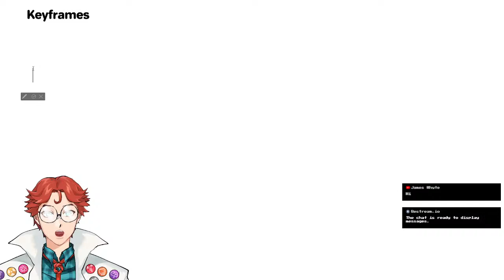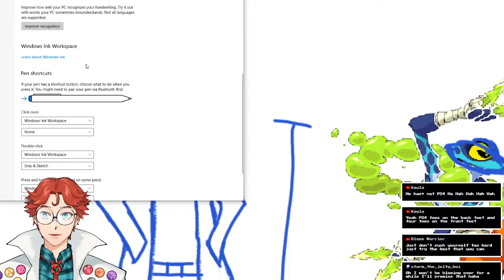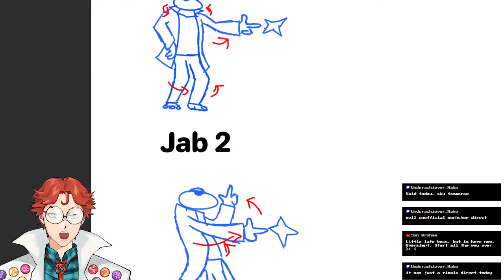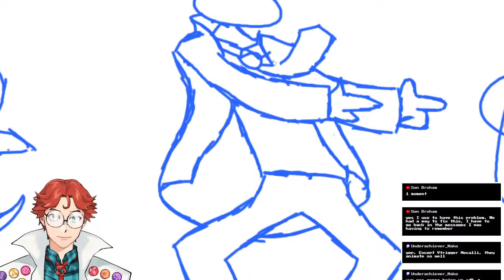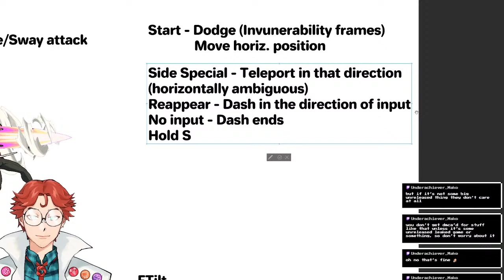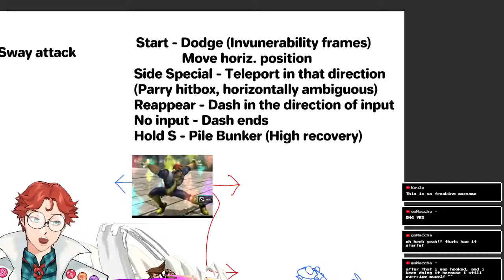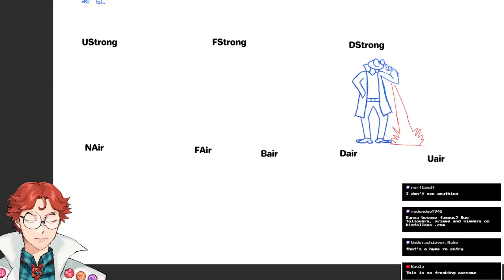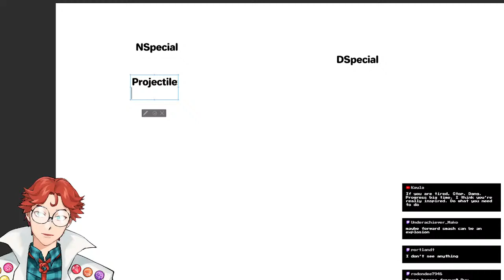【Art / RoA Character Design】Drawing Frames and Dropping Frames.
Salutations, students! My name is Xander Turing, and I'll be your teacher for today.

Today we'll be giving a lizard some schmovement.

【Class Code of Conduct】

1. Be kind and courteous to other viewers.
2. Respect the privacy of myself and other viewers.
2. Stay on-topic in chat.
3. Do not discuss other streamers, unless I mention them first.
4. Do not discuss me on other streams.
5. If you see someone breaking these rules, ignore them, and block or report.

【Credits】